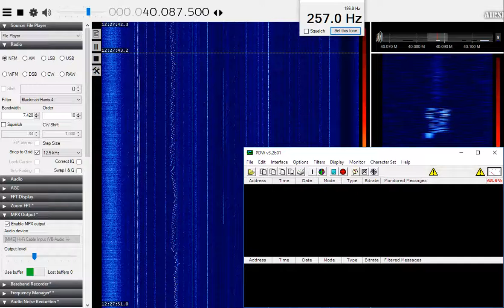Italian POCSAG paging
Following a suggestion from @Scotscan I recorded some Italian paging signals commonly used at hospitals. As can be seen, these decode quite easily without the need for a strong signal. I'm defintely going to watch out for more of these signals to see what else is sent over the pagers.

Audio is fed to PDW with the standard MPX output plugin and virtual audio cable that I use for RDS Spy.